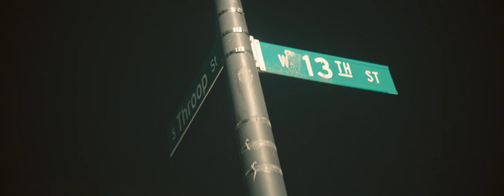BayBay1300, FDH Dezzo - Murders (Directed By Jae Cee)